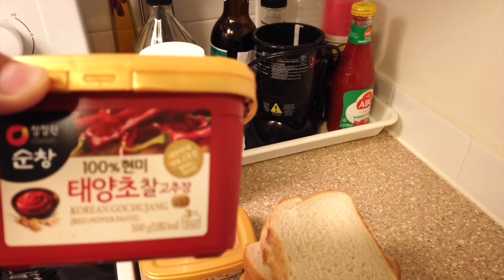Korean Street Food (Bhs. Indonesia)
2 Potong Roti
1/2 Sendok Teh Gochujang
Garam Secukupnya
Merica Secukupnya
Mayonnaise
Maple Syrup
2 Buah Telor
Sauce Tomat Secukupnya
Ice Cabbeges
Carrots, Cheese, Turkey